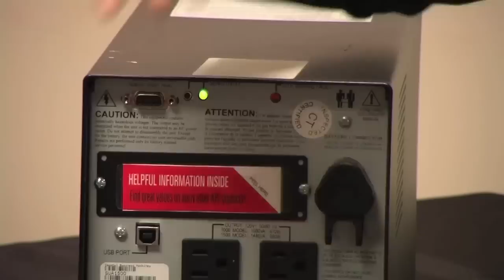Setting your APC UPS for Power Fluctuations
Does your UPS go in and out of battery, even when it seems like your power is holding steady?  Here's how to fix it.